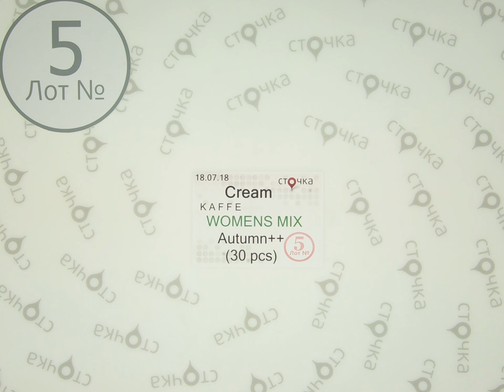CREAM KAFFE WOMENS MIX Autumn++**5,сток одежда оптом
CREAM KAFFE WOMENS MIX Autumn ++ (лот №5)
Женский микс (сток)
Страна: Дания
Сезон: Осень
Цена за ед.: 9.32 евро
Кол-во в мешке,шт.: 30
Цена за мешок: 279.6 евро